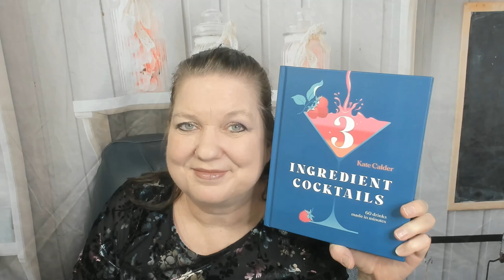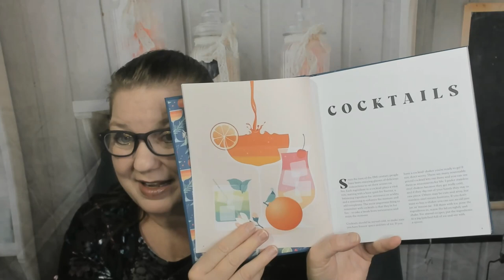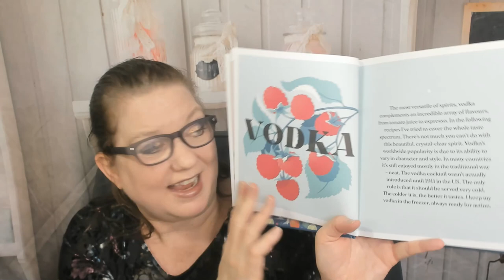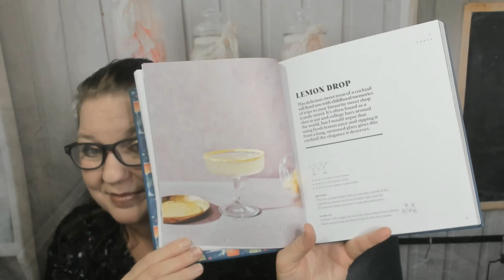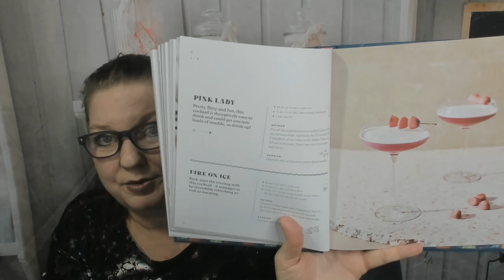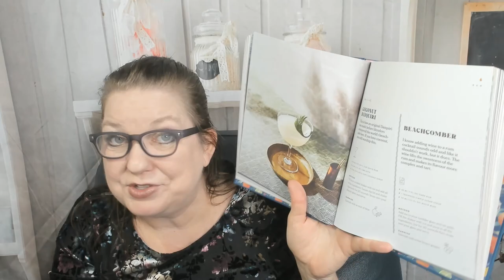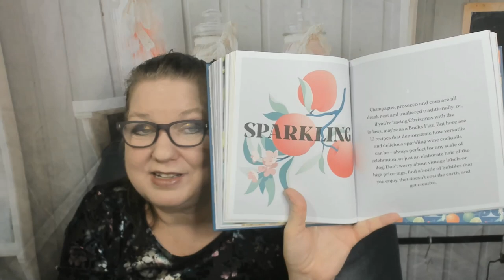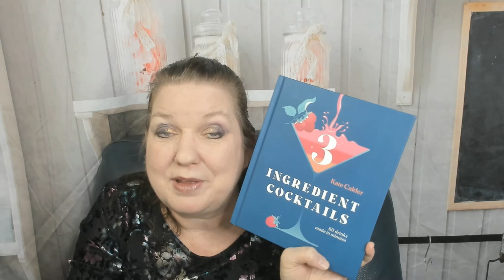Cocktail Book Preview: Three Ingredient Cocktails - 60 Drinks Made in Minutes, by Kate Calder (2021)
Our cocktail cookbook preview and look through of Kate Calder's excellent "Three Ingredient Cocktails: 60 Drinks Made in Minutes" book (Hardie Grant; 2021).